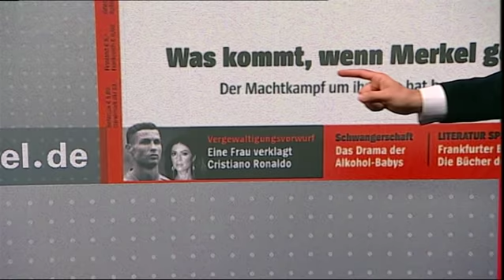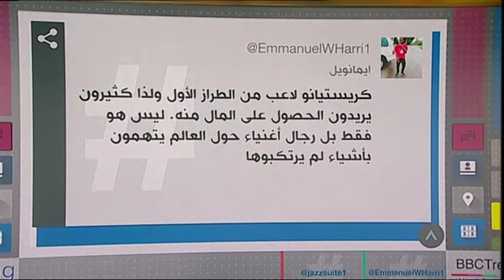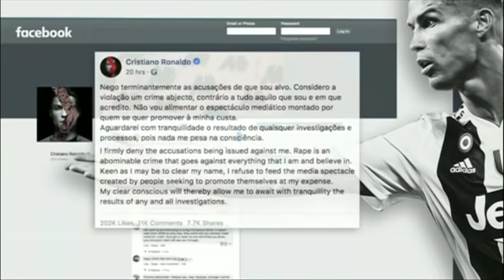بي_بي_سي_ترندينغ: فتح تحقيق في ادعاءات ضد رونالدو بالاعتداء الجنسي على امرأة